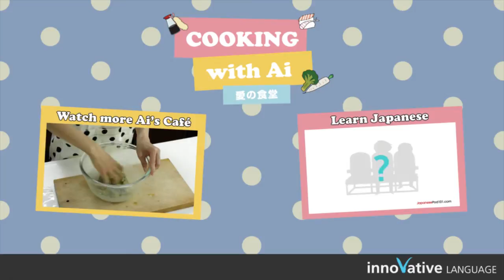Biggest Doll Festival Ever! | TRAVELING WITH AI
千葉県　勝浦市
国内有数のカツオ水揚げ港がある勝浦。
毎年２月中旬からこの街の至る所にひな人形が飾られます。
いったい何体のひな人形がこの街中に飾られているのか…？！
答えはきっと、数えきれないほど！

私は女の子の節句・ひな祭りが大好きです！
こんなにたくさんのお人形に出会えて、きっと世界中の女の子たちが幸せになれる！と実感しました〜
機会があれば、一度この時期に足を運んでみてください！